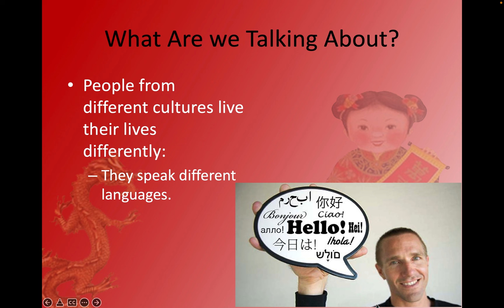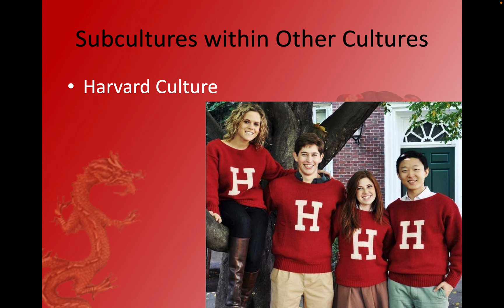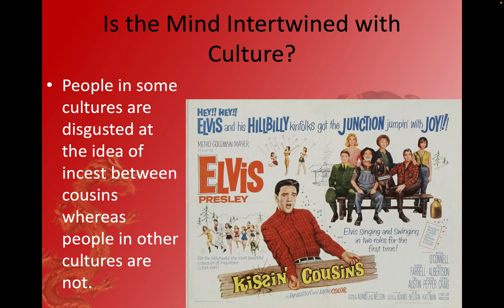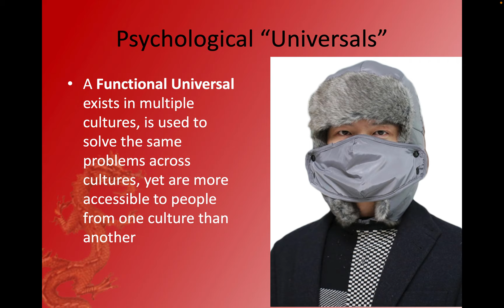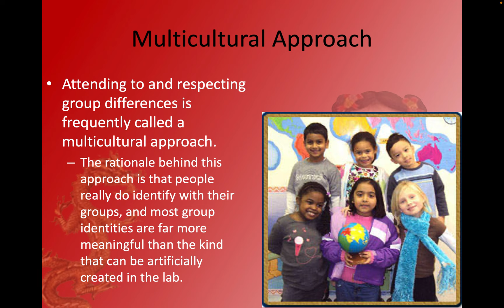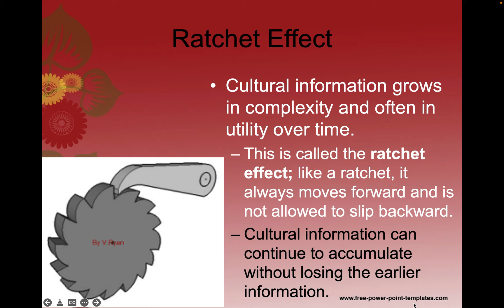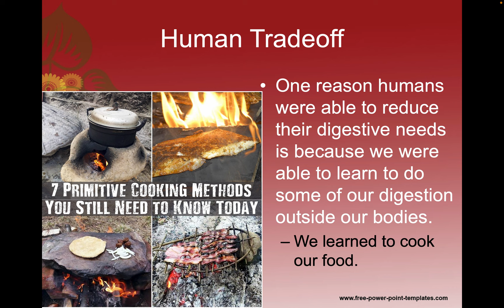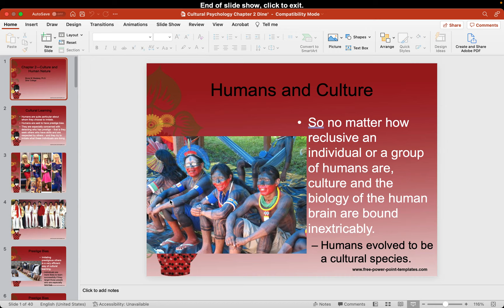Cultural Psychology Chapters 1 & 2